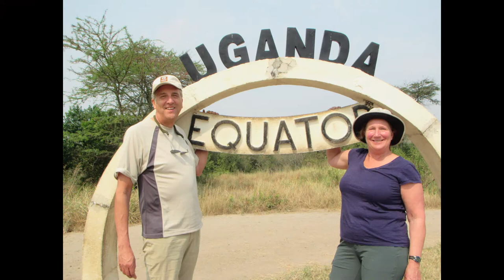Robbie’s Travel Photos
I am touched and honored by Doug’s sharing his travel photos of Robbie with me. I feel that her travel photos are an important memory to take with us of Robbie.  She embodied the outdoors, adventuring about the planet with Doug, and wherever they went, she went with all her heart, and with that Robbie smile and laugh that I’ll cherish and remember forever.

“We take photos as a return ticket to a moment otherwise gone”.  - Author Unknown

“Dwell on the beauty of life.  Watch the stars, and see yourself  with them”.  Marcus Aurelius

“….Farewell, farewell my friends, I smile and bid you goodbye.  No, shed no tears, for I need them not, all I need is your smile.  If you feel sad, do think of me, for that’s what I’ll like, when you lie in the hearts of those you love, remember then….you never die.  - Gitanjali Ghei